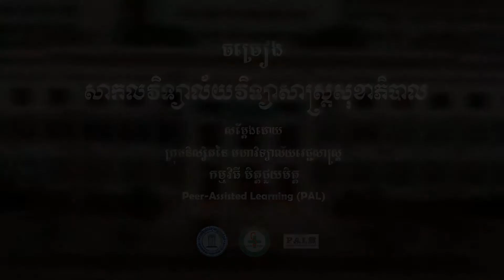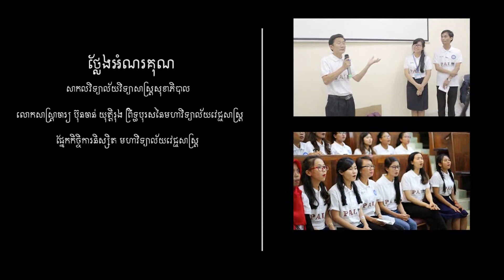UHS Song by PAL-UHS